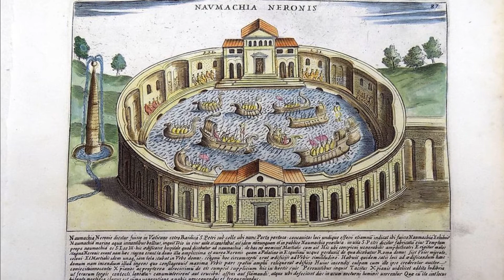Бои гладиаторов на кораблях в Колизее. Навмахия в Древнем Риме!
В Древнем Риме любили нестандартные развлечения и гладиаторские бои были далеко не единственной публичной потехой. В этом видео мы расскажем вам о грандиозных морских боях в Колизее под названием Навмахия. Да, вы не ослышались. Речь пойдет о самом дорогом шоу Древнего Рима, в котором участвовали реальные боевые корабли, разыгрывались жестокие морские сражения, яркие битвы с чудовищами, а сопровождалось все это безудержными пьяными вакханалиями. Их масштабность и жестокость до сих пор не имеют равных. Так что, здесь есть о чем поговорить...